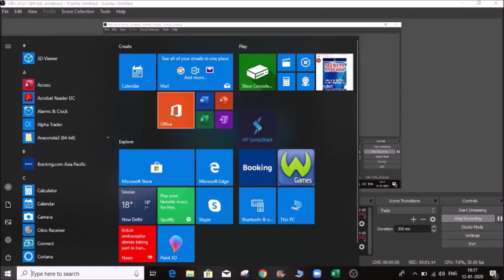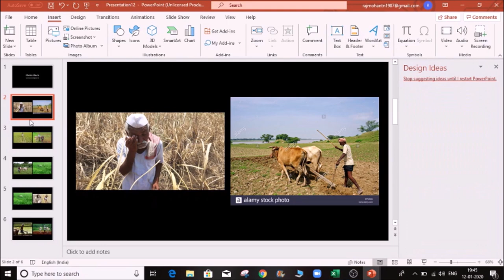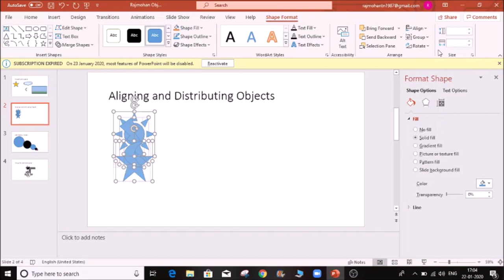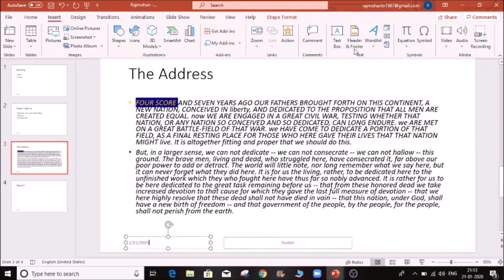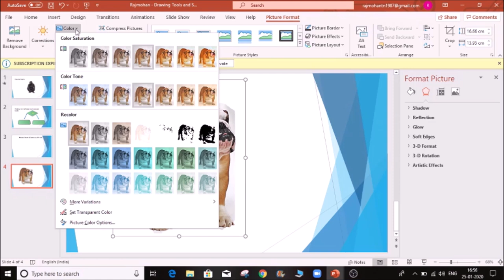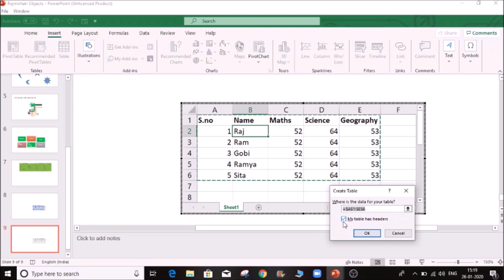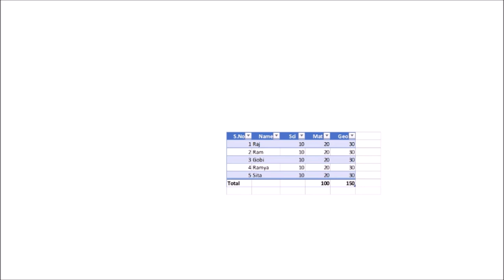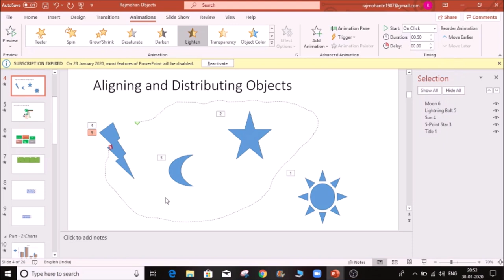Learn Complete MS Power Point in one Video | Microsoft powerpoint in Tamil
In this video you can learn the entire power point in tamil Learn Complete MS Power Point in 1 Video | Microsoft power point in Tamil also the video helps in the below topics
powerpoint in tamil how to use powerpoint in tamil and the basics of powerpoint in  tamil and also will be helpful in how to make a ppt and how to  make a ppt in tamil This also helps the viewers in the below topics
powerpoint in tamil